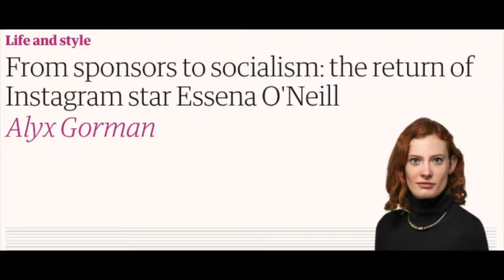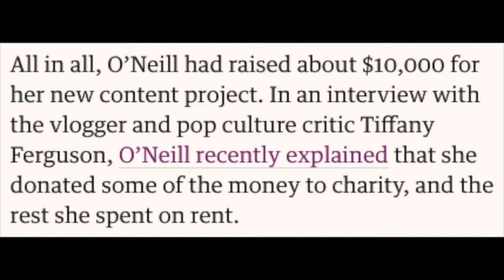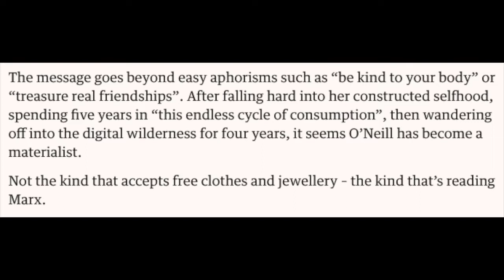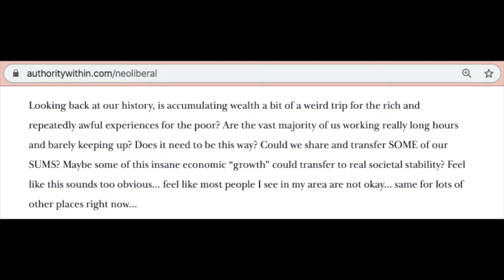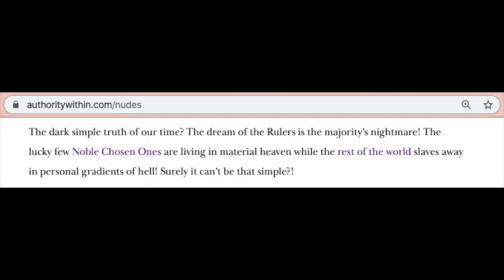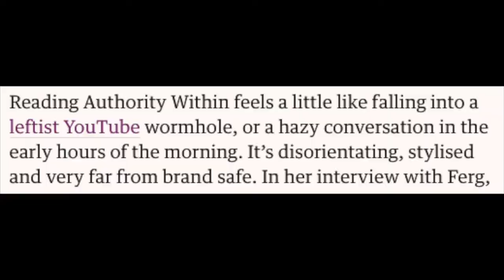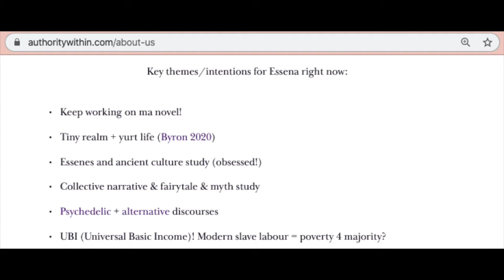The Guardian Newspaper Praises Left-Wing Bikini Model's Blog.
What's her name?  Essena O'neill.  DO NOT click on the link to her website/blog.  Don't do it to yourself.  Don't.